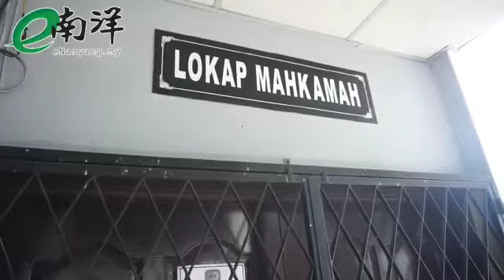失业汉呈假车祸索偿诈骗保险金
一名失业汉被控以虚假车祸索偿，欺骗意外保险金不认罪后，法官允许以3000令吉及1名担保人保外候审，案定6月28日过堂。